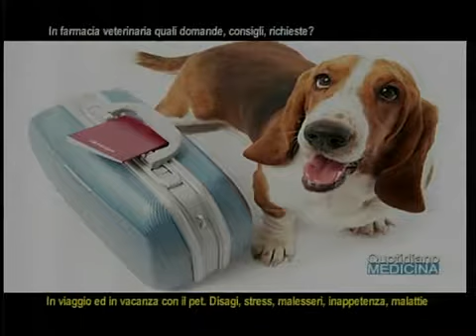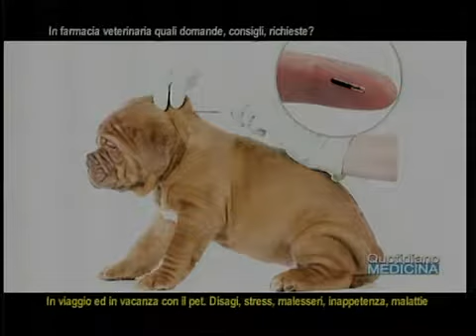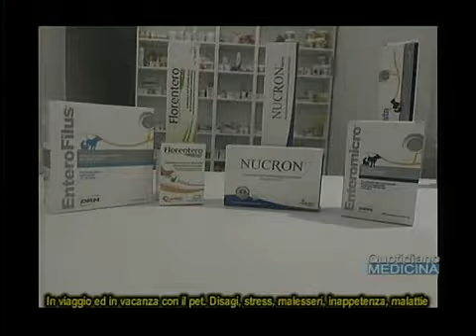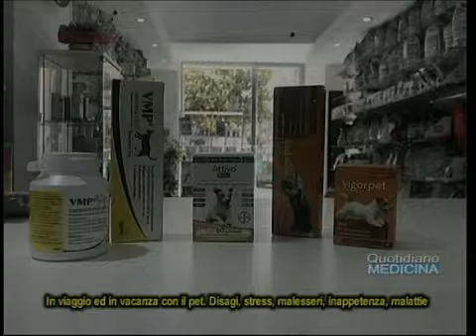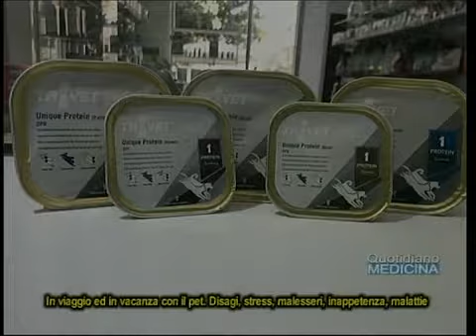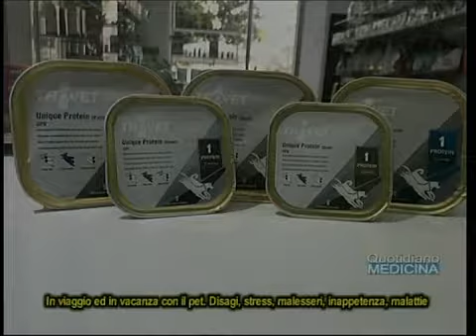Stress, malesseri, malattie, inappetenza, cosa portarsi dietro per il pet in vacanza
Stress, illness, illness, lack of appetite, what to bring along for the pet on vacation
Vet Pet & Food, il segmento del venerdì con il contributo scientifico del Dip. di Medicina Veterinaria della Univ. Federico II NA, dell’Ordine dei Medici Veterinari di SA e di Baselice Farmacia Veterinaria. Molti di noi si preparano per le vacanze, chi per spostarsi nella casa di famiglia al mare magari per fermarsi tutta l’estate, chi invece per raggiungere la località scelta magari per un soggiorno più breve. Ma sempre con il pet, soprattutto il cane, ma molti anche con il gatto. Da 1 a 10, quanti con il cane e quanti con il gatto?. Consigliamo sempre di fare una puntata dal medico veterinario, ma quando si è deciso di rinviare, di tagliar corto e di andare direttamente in farmacia, ad una farmacista veterinaria su cosa si concentrano maggiormente le domande, i consigli, le richieste?. Siamo proprio nell’imminenza della partenza (auto, treno, nave, aereo). Di cosa dobbiamo premunirci?. (continua) (apri il video) Focus con dott. Ambra Auletta, farmacista Baselice Farmacia Veterinaria